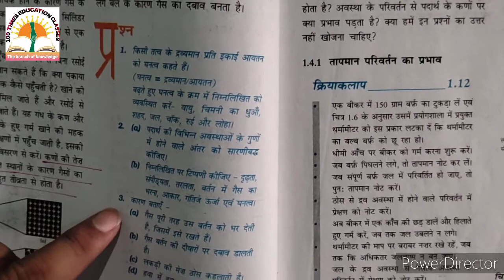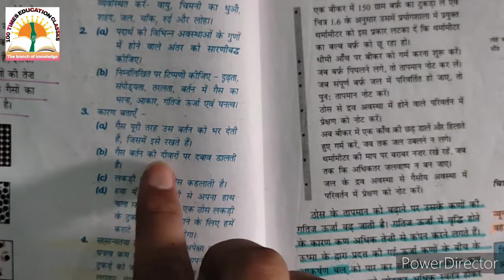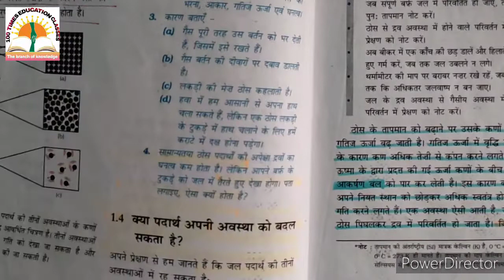NCERT_SCIENCE_CH_1 INTEXT_SOLUTION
CLASS 9th NCERT BOOK SOLUTION
CHAPTER _1 MATTER SURROUNDING US
हमारे आसपास के  पदार्थ
.. पाठ्य निहित  प्रश्नों का संपूर्ण हल
100 टाइम्स एजुकेशन